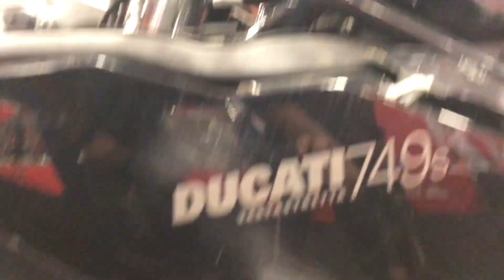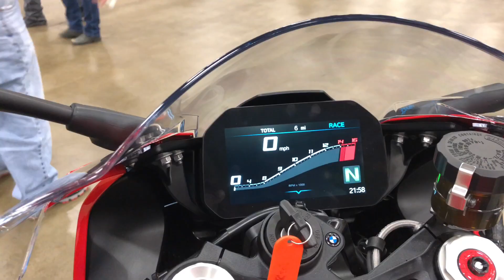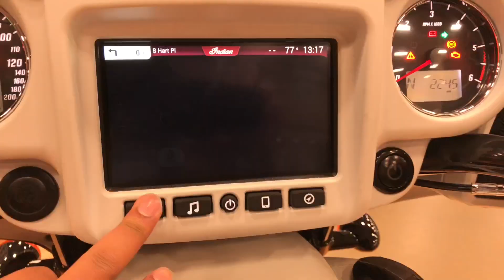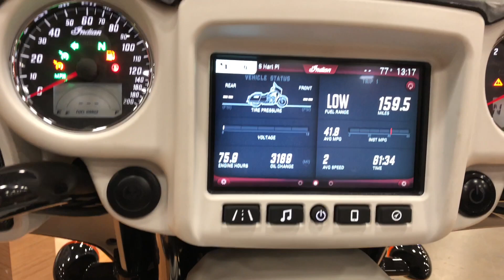Dallas Motorcycle Show. My Motorcycle Accidents. I Was Reported As A Dead Body 😮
I visit the 2019 Dallas Progressive International Motorcycle Show. Reminded me how much I miss riding.

Song : Bedroom Trip
Artist: Luke Christopher